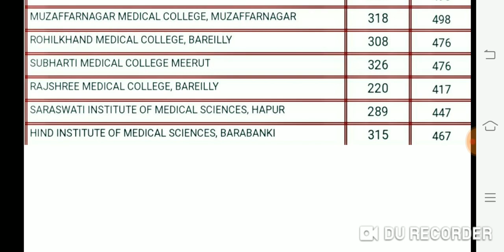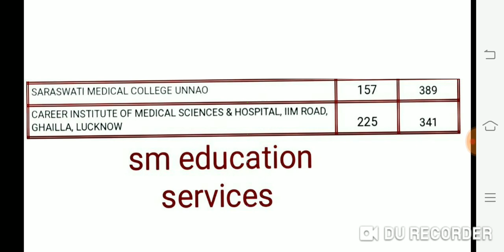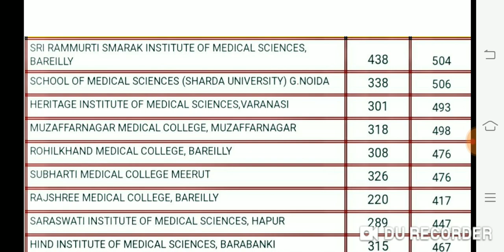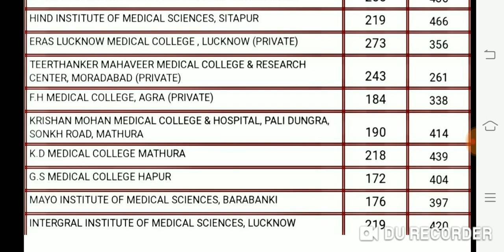NEET 2019 Uttar Pradesh 2nd round result cutt off